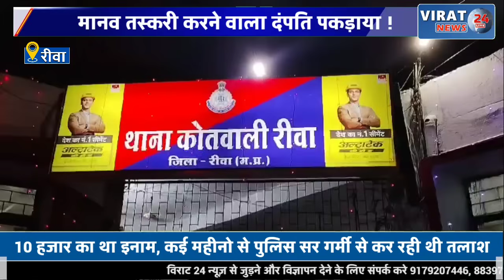रीवा में मानव तस्करी करने वाले 10 हजार के इनामी दम्पति को पुलिस ने किया गिरफ्तार